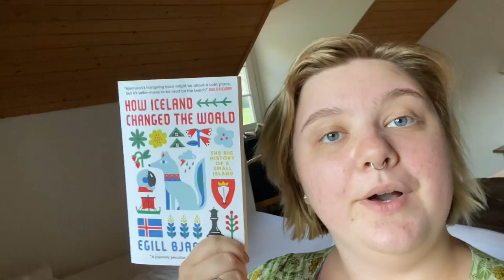My Joy Journal- Day 20: The Gondola to Müren and a lot of Sightseeing